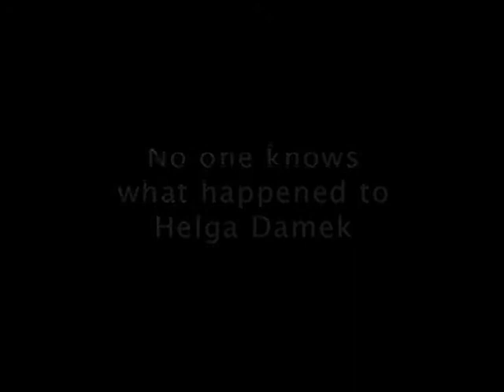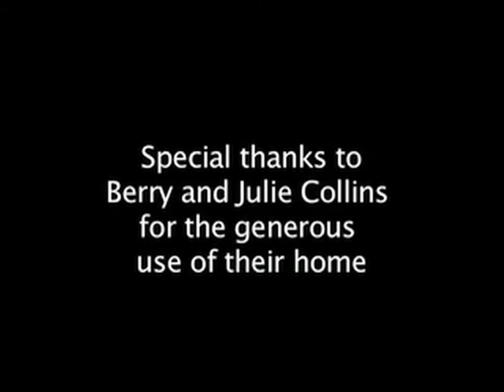Helga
This is a scratchy slice of a lost film documenting the plight of Slavic immigrants. (Not really, it's an actor, but it's pretty good right?)